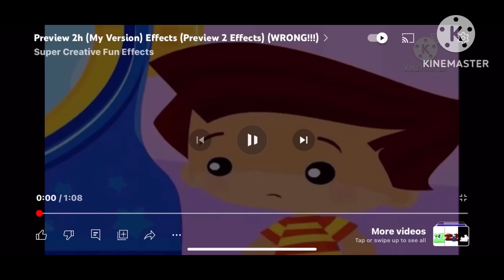Preview 2h My Version Effects (Sponsored by Preview 2 Effects)